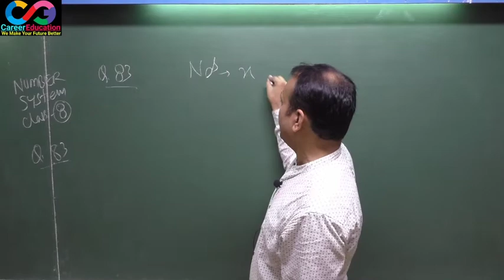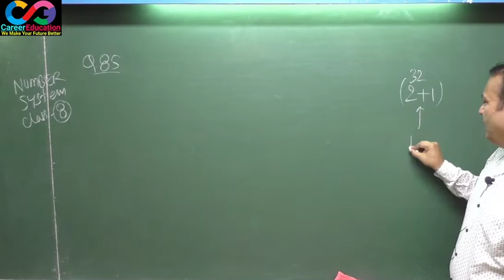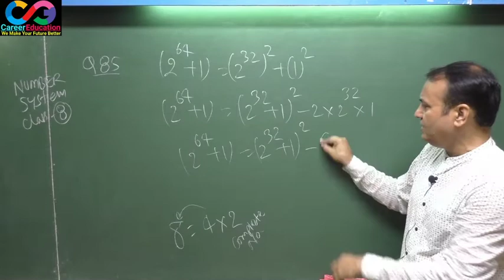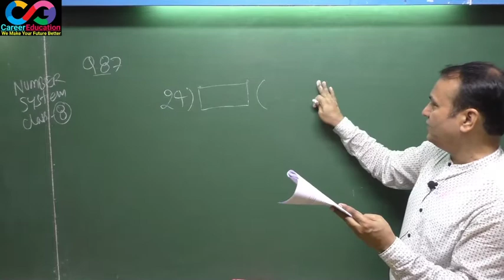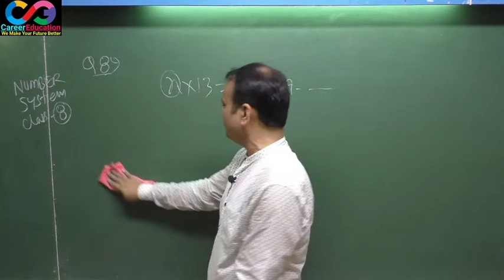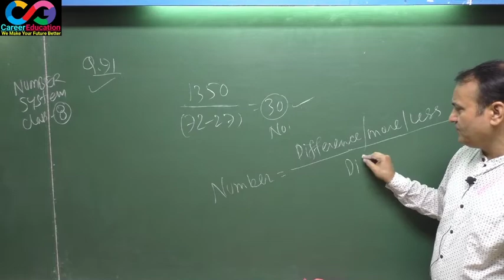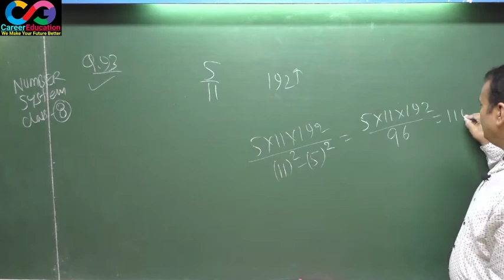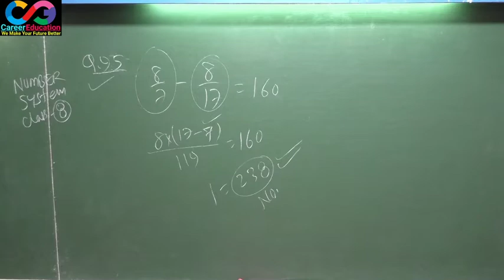NUMBER SYSTEM l CLASS 8 l ENG.MED.l By M.K.Jha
Don't Forget
Jha Classes
2nd Floor, Central Bank building
Phone..0612-2300323